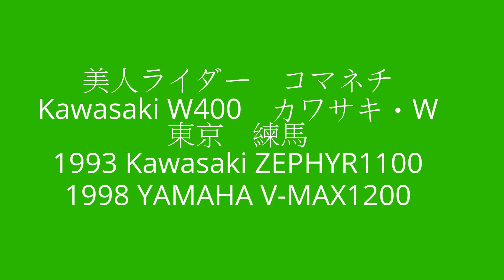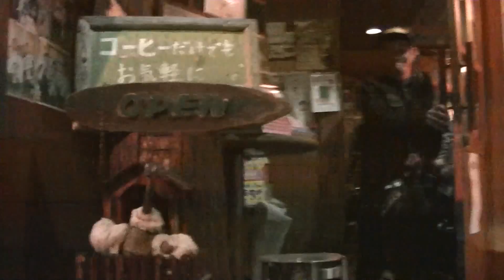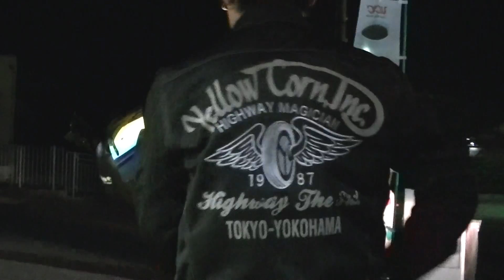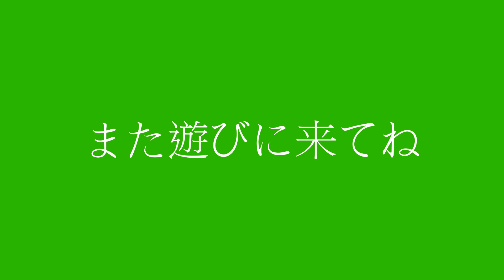美人ライダー コマネチ Kawasaki W400 東京 練馬 1998 YAMAHA V-MAX1200 1993 Kawasaki ZEPHYR1100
美人ライダー　コマネチ　Kawasaki W400　東京　練馬　カワサキ・W　カワサキ・W400　Kawasaki W　1998 YAMAHA V-MAX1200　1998 ヤマハ・V-MAX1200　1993 カワサキ・ゼファー1100　美人ライダーとツーリング　ZRT10A　SP忠雄　スペシャルパーツ忠男